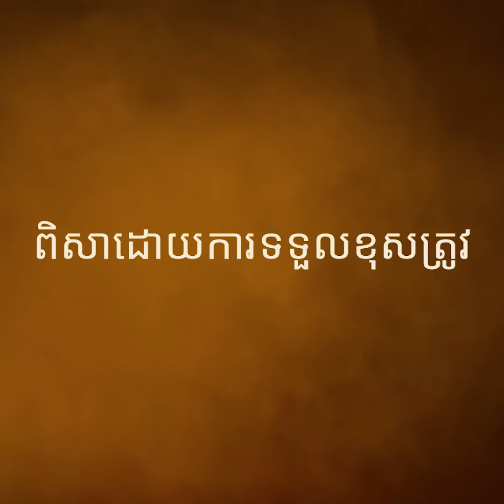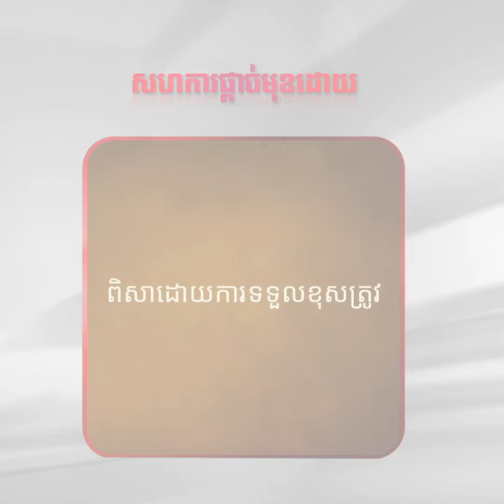និស្សិតកម្ពុជា ទទួលរង្វាន់ជ័យលាភីលេខ២ ពីក្នុងការប្រកួតប្រជែងផលិតវីដេអូខ្នាតអន្តរជាតិ